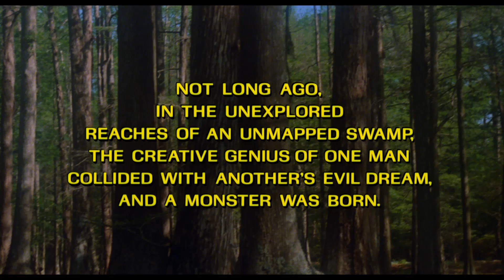SWAMP THING (1982) MVD 4K LaserVision Collection Blu-ray Screenshots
Swamp Thing  (1982) is an early DC comic adaptation, coming a few years after the iconic Superman (1978) but years before Batman (1989), written and directed by Wes Craven (A Nightmare On Elm Street), based on the swamp-dwelling character created by writer Len Wein and artist Bernie Wrightson. It tells the story of brilliant scientist, Dr. Alec Holland (Ray Wise, Twin Peaks) who while working at top-secret bioengineering project deep in the Florida swamps has developed a secret neon-green formula that could potentially end world hunger forever. However, the evil Arcane (Louis Jourdan, The Return of Swamp Thing) plots to hijack the serum for his own bag-guy schemes. Sexy government agent/scientist Alice Cable (Adrienne Barbeau, John Carpenter’s The Fog) is sent to the swamp to replace a scientist who was mysteriously been killed, and when she arrives her and Holland strike up a potential romance, which is cut short when Arcane makes his move on the lab, revealing himself with a fun, hokey face-peeling reveal, with the help of scum bag mercenaries lead by Ferret (David Hess, The Last House on the Left) and Bruno (Nicholas Worth, Don't Answer the Phone). During the lab takeover Holland's assistant/sister Linda (Nannette Brown, My Boyfriend's Back) and Holland is inadvertently doused with his own formula set ablaze and dives into the swamp, and left for dead, with Arcane and Cable at first unaware that he has transmogrified into a hulking half human/half plant “Swamp Thing” in the process. Arcane and his men kidnap Cable and begin to search for Holland's missing notebook (which Cable has hidden) so they can replicate Holland's groundbreaking serum. Now a verdant behemoth Holland pursues Arcane and his men throughout the swamp to free Cable, with whom the human Holland had started to develop feelings for prior to his metamorphosis, which turns into a very strange romance. That's the flick in a nutshell, plus we get more serum-induced mutant mayhem at the end that involves a sword wielding boar-creature with a showdown in, where else, the swamp!